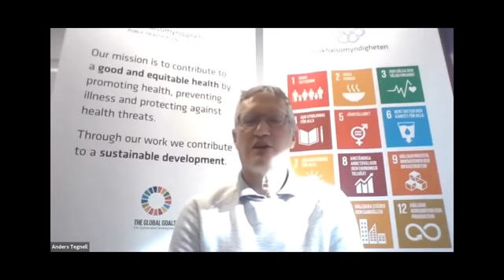Anders Tegnell shows lockdowns are unorthodox. And what others are learning from Sweden.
This longish extract from a much longer video has many of the same points Tegnell has made earlier along with a few new points.